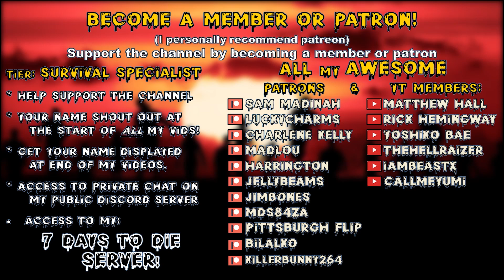War of the Walkers Mod | A Very Confusing Truck Stop OP Cave Experience! | 7 Days to Die Lets Play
Warrior difficulty, 64 spawn & nightmare speed horde nights!

00:00 Intro
00:30 WotW

Game Settings:
-Survivalist difficulty
-60 min days
-Feral sense off
-Zombies..
  ..jog during day
-100% loot
-150% exp
-64 zombie horde night spawns

Hardware:
-32GB DDR4-4000 RAM
-2TB samsung evo NVME M.2

Let’s Play 7 Days to Die Alpha 20 .6 Stable s12 War of the Walkers Mod s2 ep40.
Titled: War of the Walkers Mod | A Very Confusing Truck Stop OP Cave Experience! | 7 Days to Die Lets Play
7 Days to Die Alpha 20 War of the Walkers Mod s2 Let’s Play Gameplay.

This is 7 Days to Die Alpha 20 .6 modded with War of the Walkers Mod.
War of the Walkers Mod season 2 episode 40 of my 7 Days to Die Alpha 20 War of the Walkers Mod s2 Stable Build let’s play Singleplayer series/gameplay.

7 Days to Die is set in a brutally unforgiving post-apocalyptic world overrun by the undead.
7 Days to Die is an open-world game that is a unique combination of first person shooter, survival horror, tower defense, & role-playing games.

Game features:
Explore-Huge, unique & rich environments, offering the freedom to play the game any way you want with many unique biomes.

Craft-Craft & repair weapons, clothes, armor, tools, vehicles, & more with over 500 recipes. Learn more powerful recipes by finding schematics.

Build-Take over a ruin, or build your own base. Design the ultimate fort to include traps, electric power, auto turrets, automated doors & defensive positions to survive the undead. The world is fully destructible & moldable.

Cooperate or Compete-Work together cooperatively to build settlements or work against each other raiding other player’s bases.

Create-Unleash your creativity & build the ultimate world by yourself or with friends. Enjoy unlimited access to over 800 in-game items, nearly 2000 unique building blocks & a painting system that offers endless possibilities.

Choose-Play the Navezgane campaign world, or dive back in with friends in a randomly-generated world with cities, towns, lakes, mountains, valleys, roads, caves & wilderness locations. The possibilities are infinite with nearly 400 unique locations.

Combat-Encounter over 50 unique zombie archetypes incl. special infected with unique behaviors & attacks.

Survive-Experience real hardcore survival mechanics with nearly 50 buff boosts/ailments incl. hunger, thirst, infections, broken bones, food poisoning, hypothermia, heat exhaustion, dysentery & more.

Destroy-Buildings & terrain formations can collapse under their own weight from structural damage or poor building design.

Loot-Scavenge the world for the best weapons, tools, armor, clothing, which have quality ranges which govern attributes to provide 100s of 1000s of item permutations. Augment items by attaching a multitude of mods.

Quest-Meet Trader NPCs to buy & sell goods & complete quest jobs for rewards. Enjoy several quest types in over 200 questable locations.

Customize-Create your own character or pick a preset & customize in-game even more with a huge selection of clothing & armor you can craft or loot in the world.

Drive-Enjoy the badass vehicle system where you find all the parts, learn all the recipes & craft your own vehicle incl. bikes, minibikes, motorcycles, 4x4s & even take to the skies in gyrocopters.

Farm or Hunt-Plant & grow gardens for sustainable resources or head out into the wilderness & hunt over a dozen unique wild animals.

7 Days to Die is available for purchase on steam:
7 Days to Die is also available on ps4 & xbox.